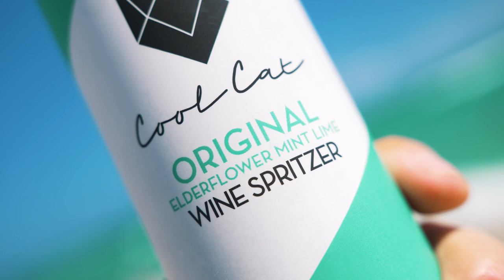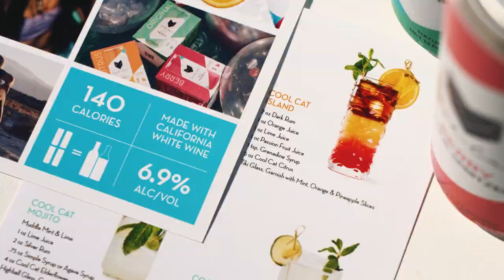Introducing our new fundraising campaign through StartEngine!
We’re giving the entire Cool Cat community a chance to invest in a brand that represents and celebrates YOU. Let’s shake things up together!